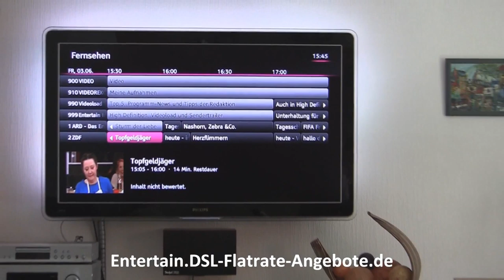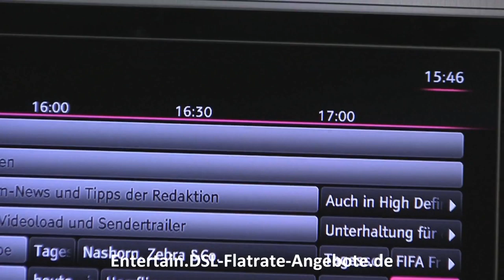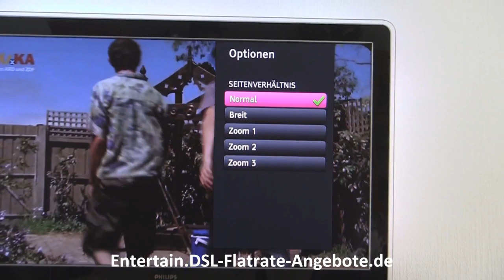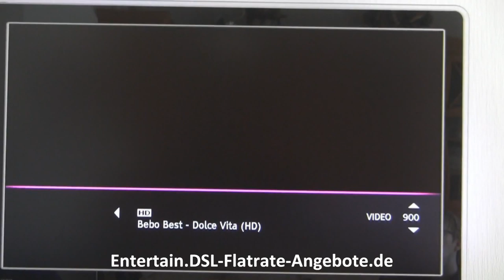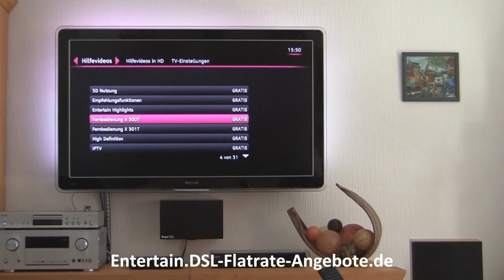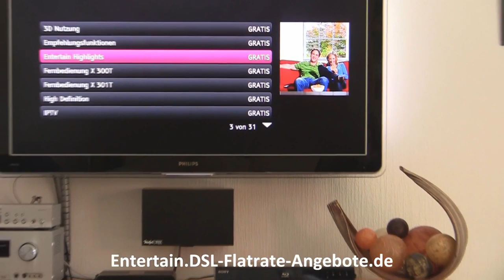Telekom Media Receiver 102 Praxistest / Telekom MR102 Testbericht - so funktioniert Entertain TV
Details Telekom MR102 / Den Telekom Media Receiver 102 (Telekom MR102) gibts besonders günstig als Telekom Endgeräte Servicepaket ) - mit dauerhaftem Support und Service.

Der Telekom MR102 ist die Entertain Zweitbox und benötigt einen Haupt-Receiver, zum Beispiel den neuen Telekom MR303 ) - auch diesen Telekom Media Receiver 303 haben wir einem Praxistest unterzogen

Sie haben noch kein Entertain? Dann informieren Sie sich jetzt über die Tarife ) oder prüfen Sie jetzt die Telekom Entertain Verfügbarkeit